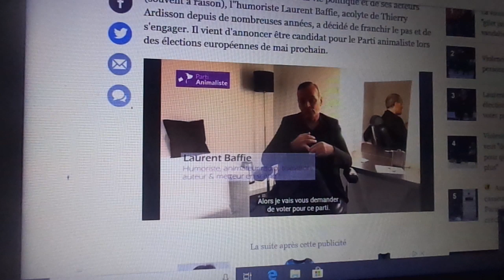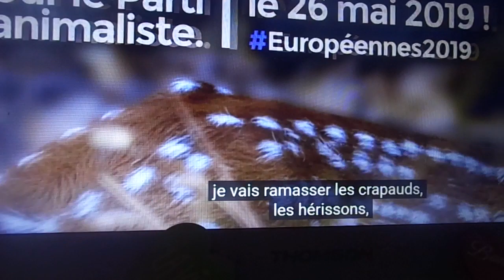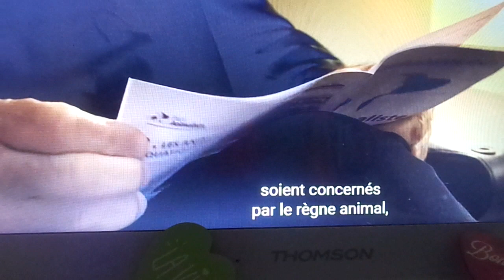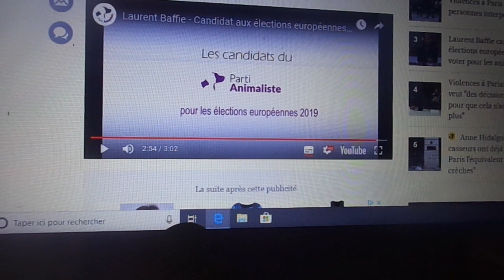MAH00865 Laurent Baffie a raison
Laurent Baffie a raison